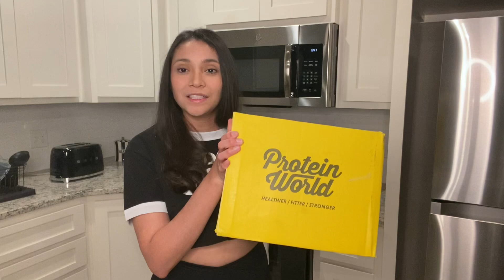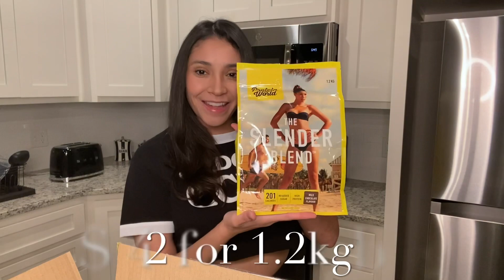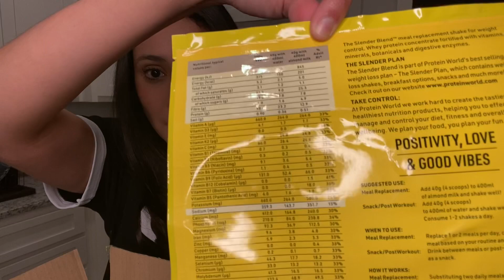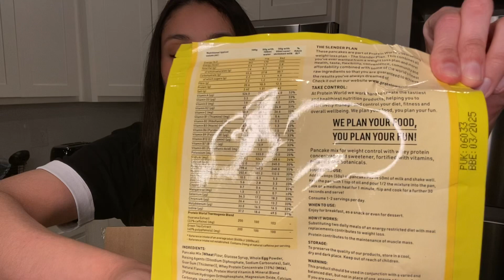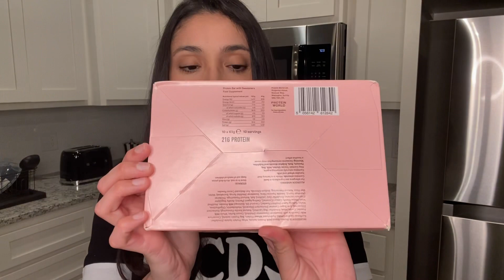Tips to Start Your Fitness Journey + Protein World Unboxing!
Hi guys! I really do hope you enjoyed the video!

Below is the link for Protein World homepage and all the products I mentioned! Protein world is UK based and they do ship worldwide!

My favorite workout video!